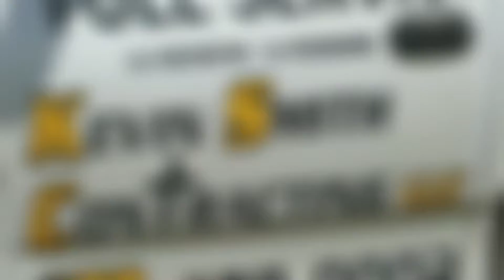KS Contracting 1